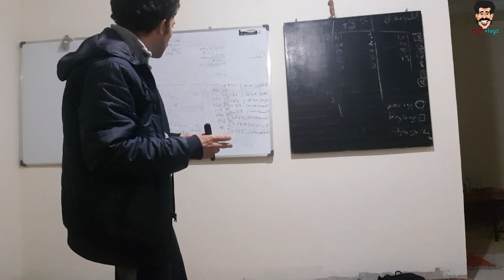البطبوط صغير معمر بحشوة لديدة جدا في رمضان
حساب انستغرام

هدا المقطع صورا لي مرتين في اول رمضان و لكن لم اتوفق في المونطاج ب سرعة فا ثم الغاء الاول
و ثم التصوير من جديد
فيديو فيه وجبة لديدة جدااا و هي البطبوط المعمر
تبعو لقوام و انشاء الله تنجحو في اعداد الوجبة السهلة جدااااا
الفلوغ الاول لي تصور نقدرررر نديرة في القناة الثاني